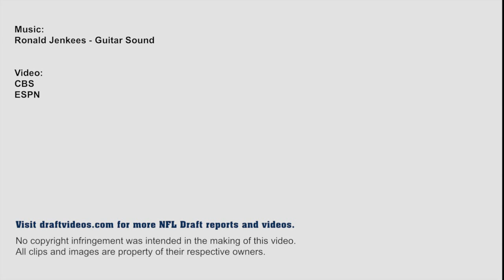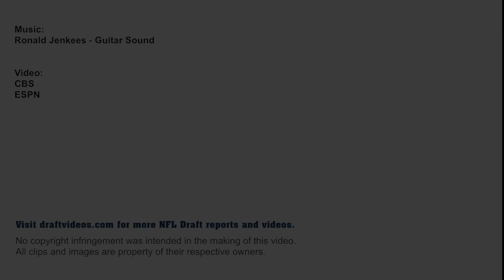Greg Robinson - 2014 NFL Draft profile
Highlights breaking down the strengths and weaknesses of Auburn offensive tackle Greg Robinson.